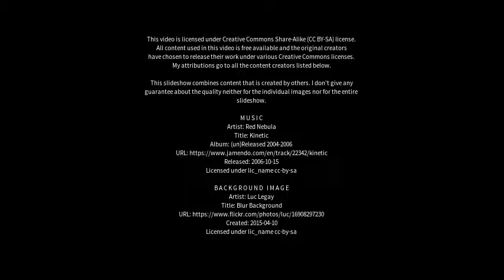Best places to visit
Best places to visit - Mühlheim an der Donau (Germany) Best places to visit - Slideshows from all over the world - City trips, nature pictures, etc.